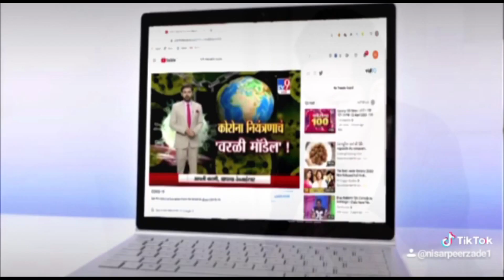भारत विकास परिषद विवेकानंद शाखा सुजानपुर ने लोगों को बांटे मास्क